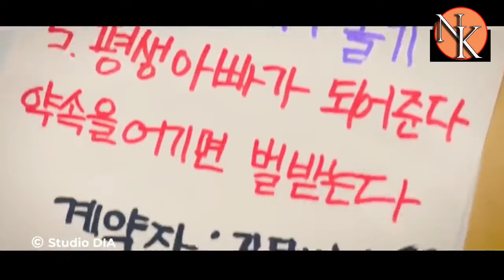Fahrah unauin lainattu mi hausa an tawng fuh hlauh mai !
Mizo movie Recap, Mizo Tawng